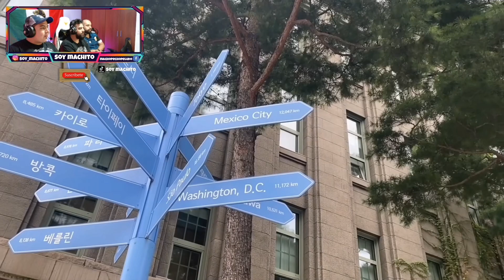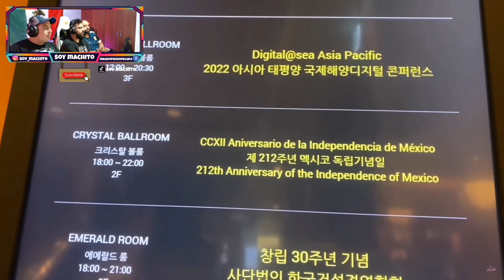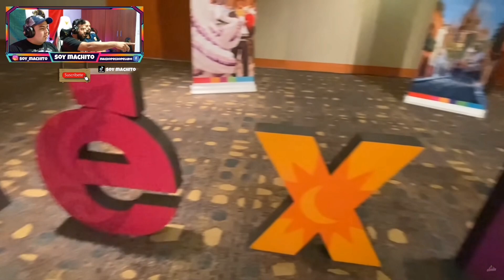Mira!🙉 Es Emocionante como en Corea🇰🇷celebran el día de México🇲🇽🥳*vas a llorar*👀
🔥VIDEO ORIGINAL. sigan el trabajo de la Parcero, es muy brutal

🤩NUESTRA REDES🤩